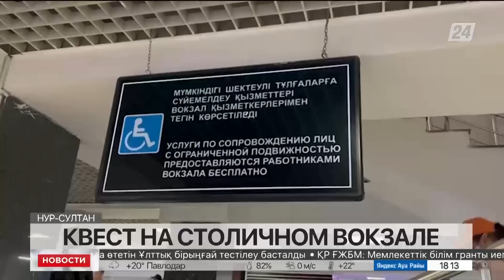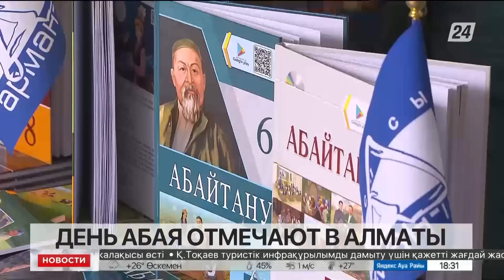Выпуск новостей 18:00 от 10.08.2022